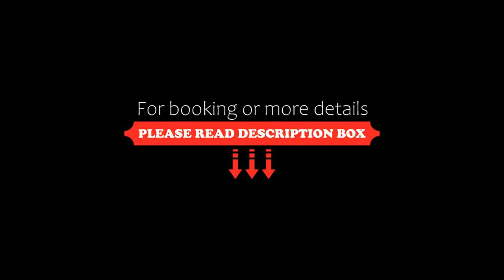Deluxe Private Villa with Pool Up to 10ppl, Cancún, Mexico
About Property:
You're eligible for a Genius discount at "Deluxe Private Villa with Pool" Up to 10ppl! To save at this property, all you have to do is sign in.
Boasting free bikes, an outdoor swimming pool, and a garden, "Deluxe Private Villa with Pool" Up to 10ppl features accommodation in Cancún with free WiFi and garden views. Featuring a private pool, the holiday home is in an area where guests can engage in activities such as cycling and table tennis.

T...
Property Type: Hotel
Address: laureles y jacarandas MZ 37 LT 1 SM 311 Los Alamos 1 casa, 77533 Cancún, Mexico
Searching For
1. Deluxe Private Villa with Pool Up to 10ppl - Cancún - Mexico
2. Deluxe Private Villa with Pool Up to 10ppl - Cancún - Mexico Address
3. Deluxe Private Villa with Pool Up to 10ppl - Cancún - Mexico Rooms
4. Deluxe Private Villa with Pool Up to 10ppl - Cancún - Mexico Amenities
5. Deluxe Private Villa with Pool Up to 10ppl - Cancún - Mexico Offers and Deals
Audio Credit:
Track Title: Subway Dreams
Artist: Dan Henig